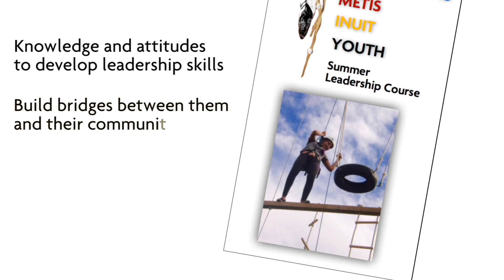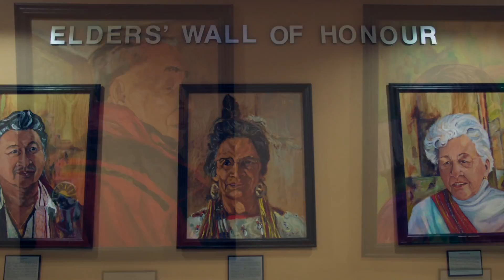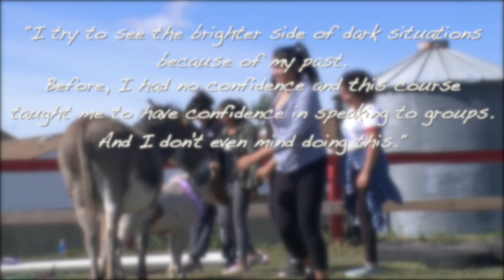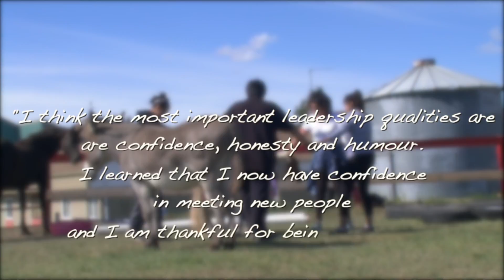FNMI Youth Summer Leadership Program